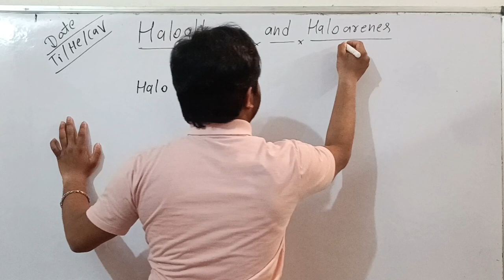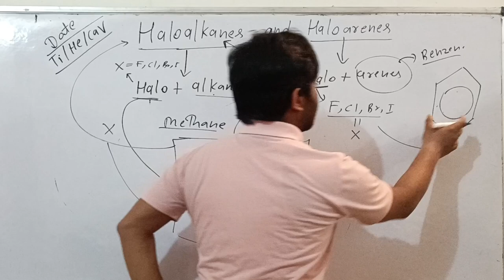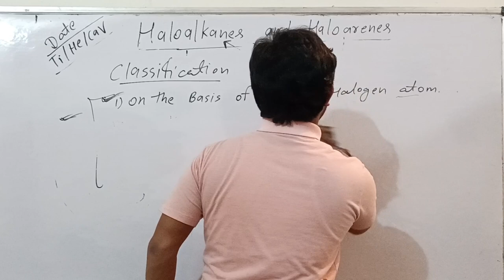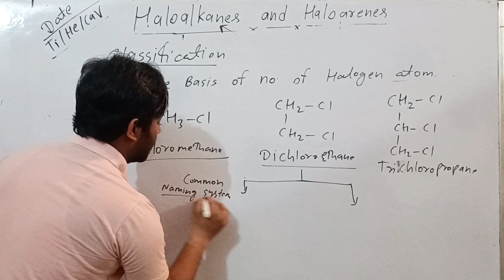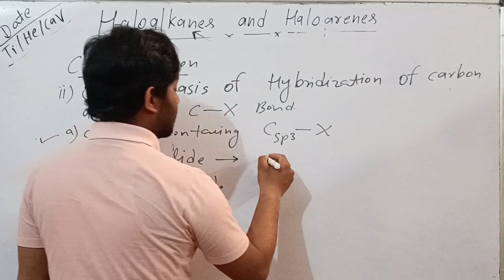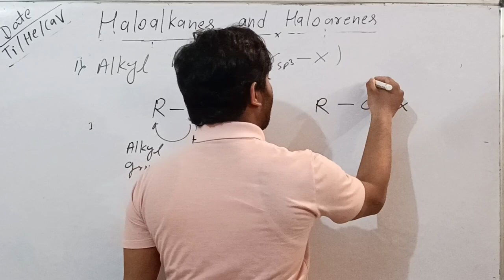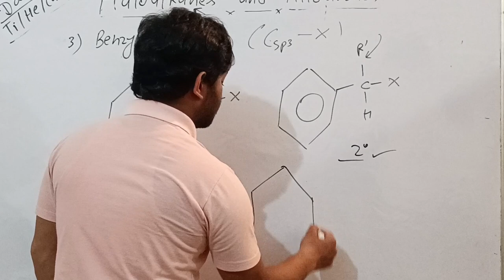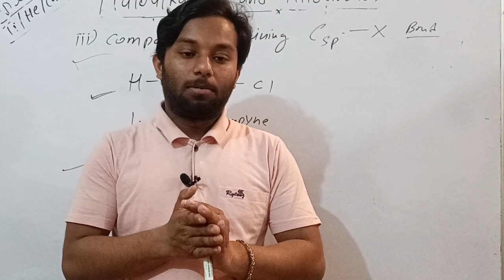HALOALKANES AND HALOARENES@Stali37